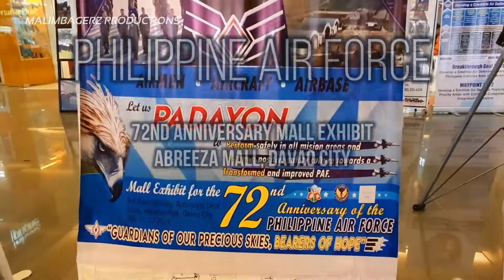PAF 72nd Anniversary: Abreeza Mall Exhibit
The Philippine Air Force at present is in the midst of a transformation effort aimed at revitalizing its territorial defense capabilities while retaining the ability to support AFP internal security operations as well as national development efforts and respond to calamities.